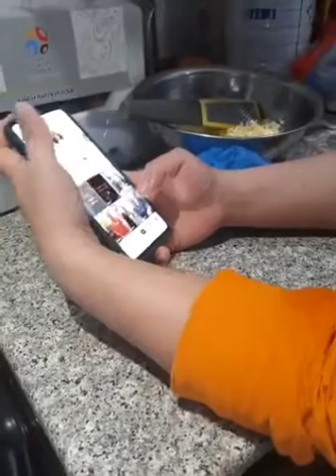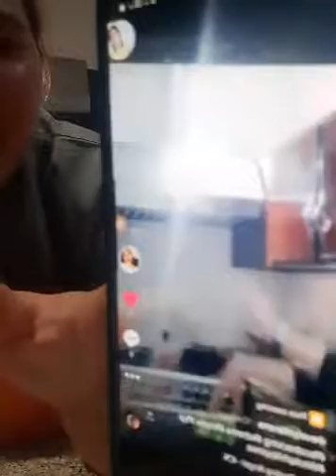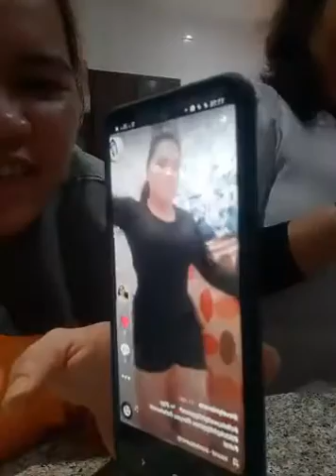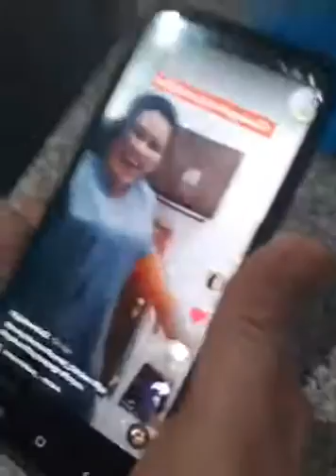FbLiveStreaming Baliwan sa kucina TGIF🤩